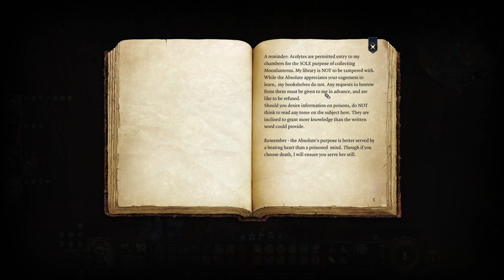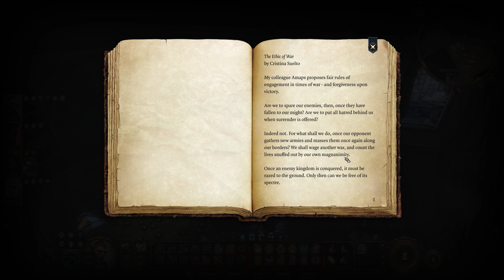Let's play Baldur's Gate 3, Episode 97: Reading up on Villains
We investigate the chambers of the masters of the Absolute's cult and find many of their secrets and plans and secret diaries.